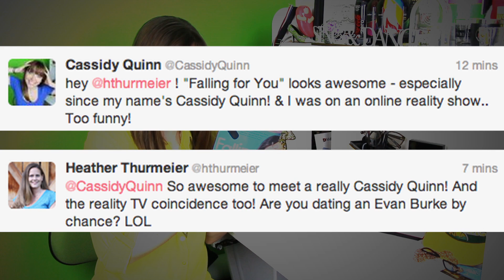Falling for Myself...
In today's edition of super random things I found on the internet... it's a romance novel. About MYSELF. Kind of...

Heather did an interview with me AND the fictional Cassidy Quinn